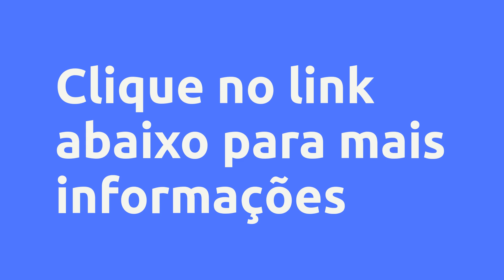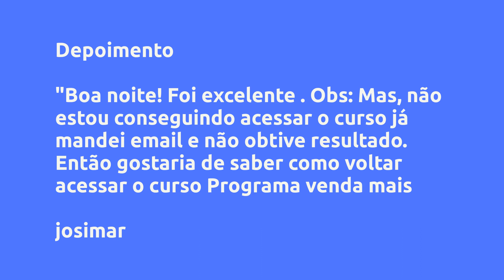(REVIEW) PROGRAMA VENDA MAIS - CAPITAL UPGRADE, VALE A PENA?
Programa Venda Mais - Capital Upgrade, Vale a Pena?

Um pouco sobre (informações do produtor):
Como estruturar um sólido processo de vendas para aumentar suas vendas e lucros agora... e sair na frente após a crise!

Uma empresa sem vendas não existe, mas paradoxalmente poucas empresas conseguem bater suas metas de vendas. Nós vamos mostrar a ilusão da Meta de Vendas que assola gestores do mundo inteiro e uma ferramenta prática para assumir o REAL.

Vantagens:

-Pagamento Seguro
-Acesso Imediato
-Várias Formas de Pagamento
-100% Online

Conteúdo:
COMECE AQUI!
Seja Bem-vindo à Capital Upgrade!

PVM 2.0 [Ao vivo] - A Estratégia Comercial
PVM 2.0 | Aula 1 - A Estratégia Comercial

PVM 2.0 [Ao vivo... Clique no link acima para saber todo o conteúdo